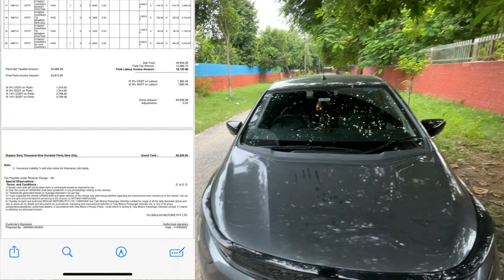Tata Altroz Accident Update finally ठीक हो गईं अपनी Altroz| Tata Altroz 2023 | New tata altroz 2023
Your Question: -
tata car
altroz owner
problems in tata altroz
hatchback premium
premium hatchback
safest car
5 star safety rating cars
Tata Altroz Accident
Altroz Accident